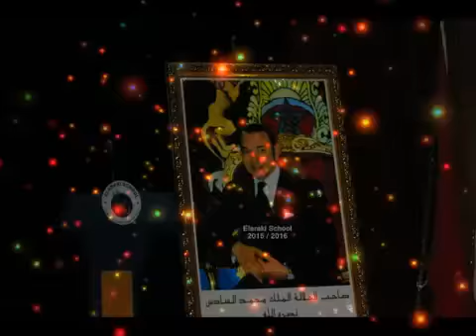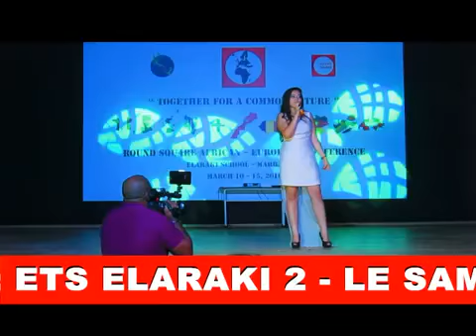La cérémonie de remise des diplômes 2016 ELARAKI School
La cérémonie de remise des diplômes
 2016
 ELARAKI School.